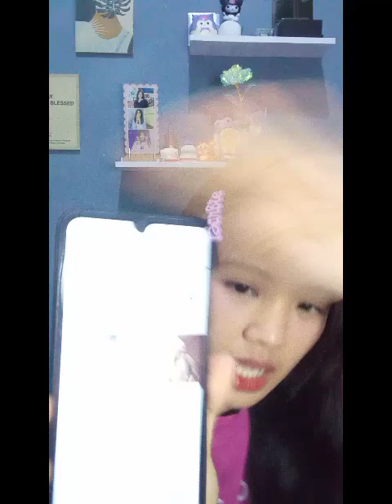IDN Live Jeane JKT48 | 1-1-2024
Live IDN Jeane JKT48 1 Januari 2024

Follow Akun IDN Live Jeane JKT48
Aplikasi: